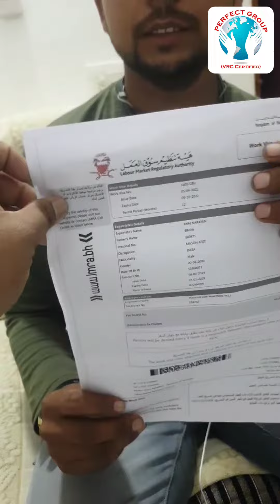महाराजगंज जिला के इस भाई का वीजा आया है| यह भाई बहरीन जा रहे हैं किस काम में जा रहे हैं